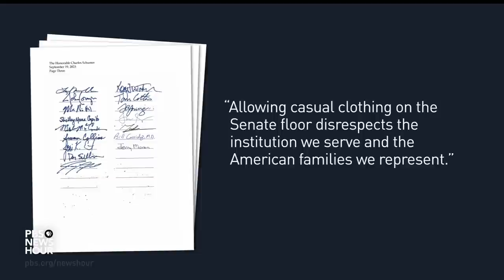Why changes to clothing norms are a point of contention on Capitol Hill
The Senate is loosening its long-standing dress code requiring business attire, igniting a debate about clothing in the halls of Congress. Sen. John Fetterman, D-Penn., known for wearing shorts and hooded sweatshirts around the Capitol, appreciates the change — but many others do not. Stanford Law School professor Richard Thompson Ford joins Geoff Bennett to discuss the change and what it means.